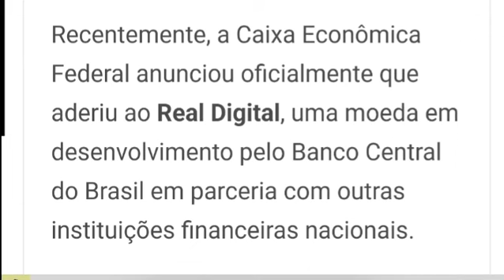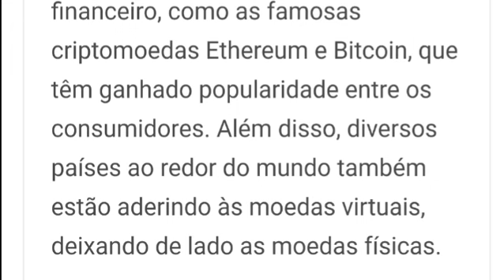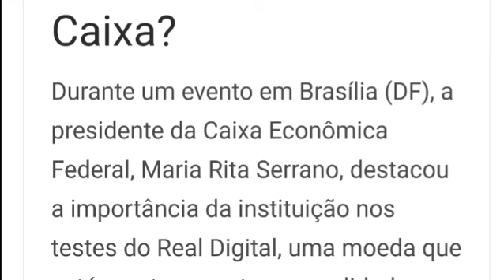BOLSA FAMÍLIA: COMUNICADO IMPORTANTE da Caixa Econômica; confira